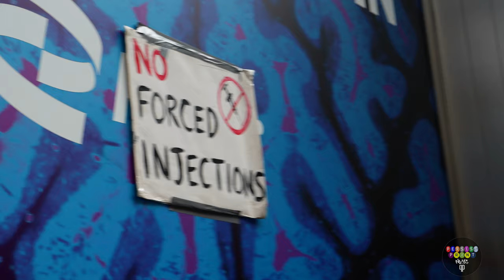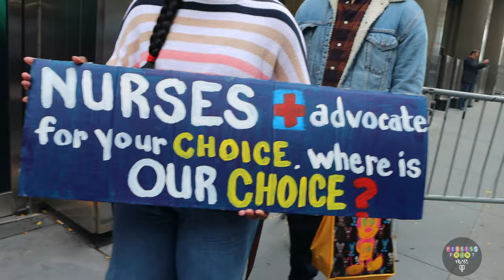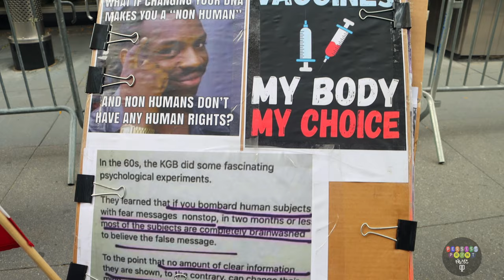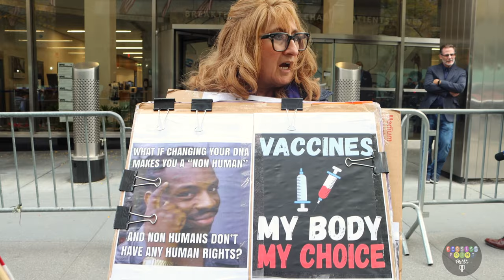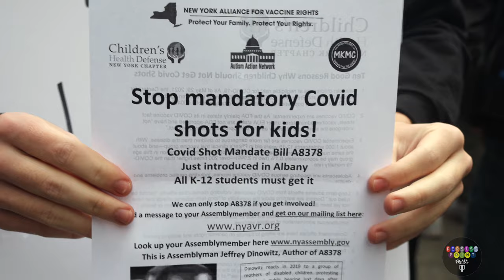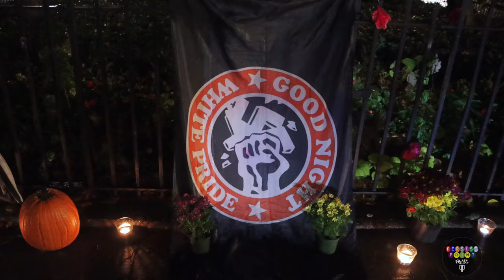A Day in Mandated NYC - Documenting Recent Medical Related Protest and Racial Tensions in NYC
On November 13th 2021, we decided to document the recent protest of mandates in NYC. What we were expecting as a medical related protest turned into racial tensions and dialect about other social problems plaguing NYC living as the night went on.

*Viewers Discretion is Advised. The views of participants may be offensive to certain individuals.The views of participants and speakers do not represent those of Persist Print*

Interested in documenting your NYC story? for more information.